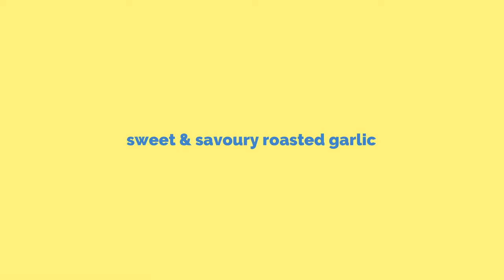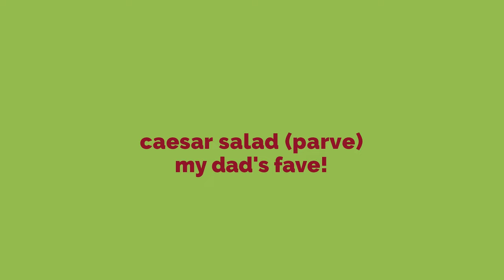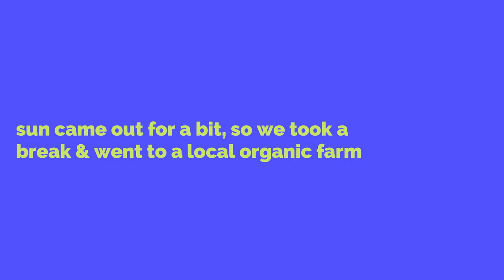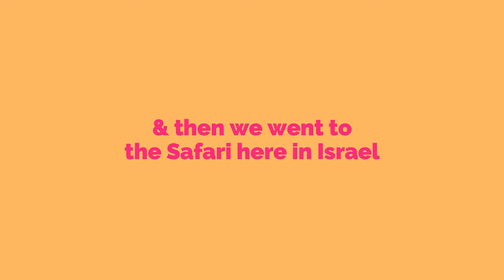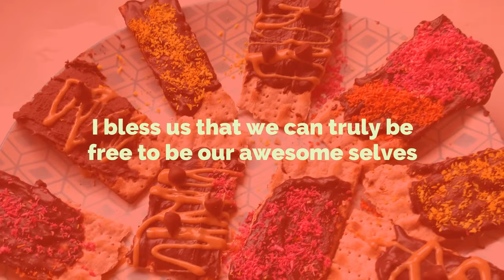SHABBAT PREP Pesach/Passover Recipes - with Mom, beef stew, chocolate matzahs, all gluten free✨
Let's have some fun cooking for Pesach! These are all gluten free & healthy recipes.
Let me know if you try any of these recipes out!

I'm a graphic designer, illustrator & video editor, if you have any projects you can be in touch!

⭐️⭐️RECIPES⭐️⭐️

🌿CROCKPOT BEEF STEW
(MY DADS RECIPE)
• 2 or 3 pounds boneless beef chuck, cut into 1½-inch pieces
• 1 cup of blended red pepper with 1/2 cups water
 • 7 cloves garlic
• 4 large carrots
• 3 medium yellow onions
• 6 large potatoes - cut
 • 2 tsp salt & 1 tsp black pepper
• 2 tablespoons olive oil
• 2 cups red wine (optional or 3 tbsp of date honey and add
• 2 more cups of water)
• 2 cups water or broth
• 2 cups water
• 2 tbsp tomato paste
• ¼ cup potato or matza flour (optional, just use 1 less cup of liquid)
• 1-3 bay leaves
• handful of rosemary
• 1 tbsp honey or date honey
-DIRECTIONS:
• First brown meat in pan to it holds on to the juices while in crockpot
• Put all ingredients together into crockpot on low for 6 hours or high for 3 hours.

🌿WALNUT PESTO
-2 cups fresh basil leaves packed
-3 cups fresh parsley packed
-1/4 cup walnuts
-3 cloves garlic
-1/3 cup olive oil

🍌MOCHA BANANA NICE CREAM
• 3 frozen bananas, sliced
• 1 tsp of honey or date honey(if bananas are not sweet enough)
• 1/4 cup dairy free milk
• 2 tbsp cocoa powder(or I used Turkish coffee granules)
• 1 tsp instant coffee powder
• 1/2 tsp vanilla extract
• 3 tbsp chocolate chips, optional

🌿SWEET & SAVOURY ROASTED GARLIC
 • 1-2 heads of garlic
• 1 tbsp olive oil
• 1/2 tsp soy sauce (gluten free for pesach)
DIRECTIONS:
Wrap up in tinfoil or wrap in baking sheet paper and put in oven on high until golden around 25 mins

🌿HEALTHY & TANGY CABBAGE SALAD
• 1 head of white cabbage, finely cut
• 1 large carrot, grated DRESSING
• 1/4 cup of vinegar
• 1/2 lemon juice
• 1 tbsp olive oil
• 1 tbsp honey, (or date honey)
• 2 pinches of cumin
• 1 tsp celery seed (optional)
• 1/4 tsp salt
• 1/4 tsp black pepper
• 1 tbsp dried parsley (optional)
• 2 bay leaves (optional)

🌿CAESAR SALAD DRESSING - vegan / parve
½ cup of soaked sunflower seeds OR cashews
2 tablespoons extra virgin olive oil
2 teaspoons Dijon or whole grain mustard
2 small garlic cloves
pinch salt and blk pepper
1/2 cup water
1/2 juice of a lemon
1 tbsp red wine vinegar (or regular vinegar)
5 little anchovies (or VEGAN- 1 tbsp capers)
BLEND in blender until SMOOTH